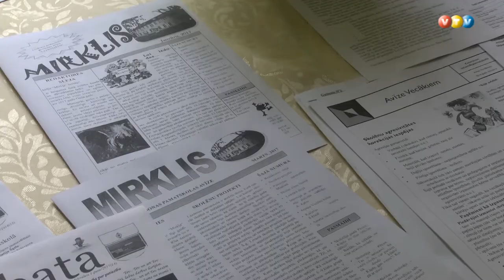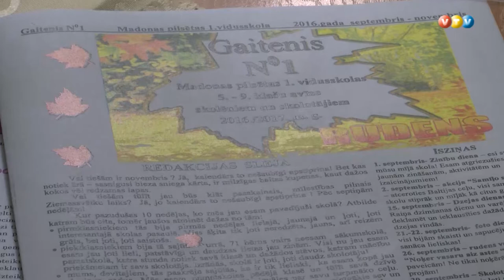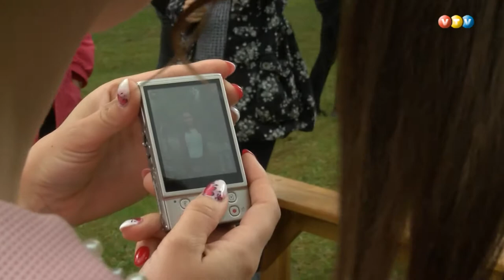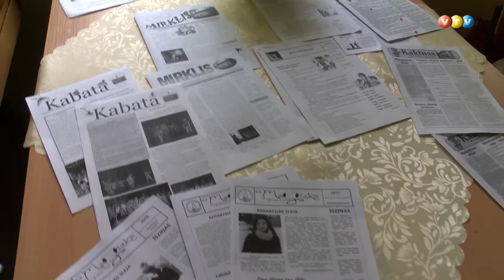Jauno žurnālistu apmācības Lazdonā